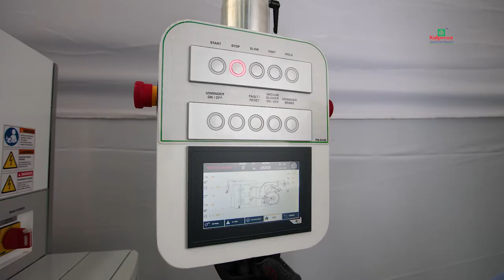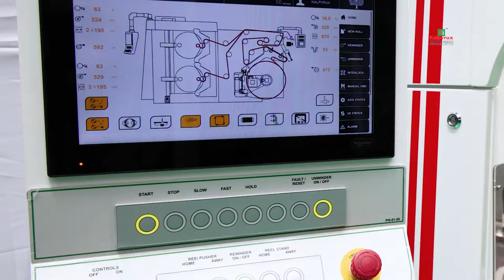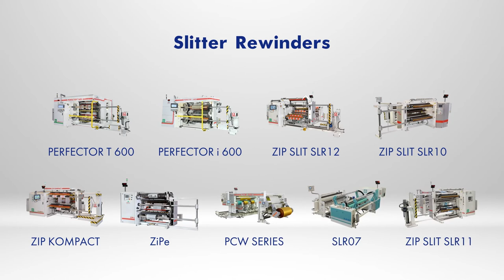DUAL TURRET SLITTER REWINDER PERFECTOR i600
Kalpvrux has introduced another feather in  Dual Turret Slitter Rewinder series. PERFECTOR i 600 is having compact foot print with integrated unwinder.
PERFECTOR i600 is capable to handle all flexible films & Laminates .
Its production speed is 800 m/min

This Model is equipped with lot of useful features like unwind splice table , Reel Pusher , Two Axis Reel Unloader , automatic Splicing of reels , Laser core positioning etc.

KEY SPECIFICATIONS
Max Web Width : 1500 mm
Unwind Reel Dia : 1000 mm
Unwind Core ID: 3" (76 mm) & 6" (152 mm)
Operation speed : 800 m/min
Min Slit Width : 50 mm
Rewind Dia : 600 mm